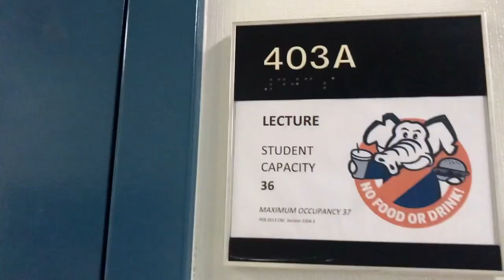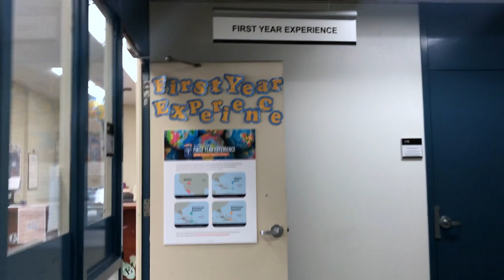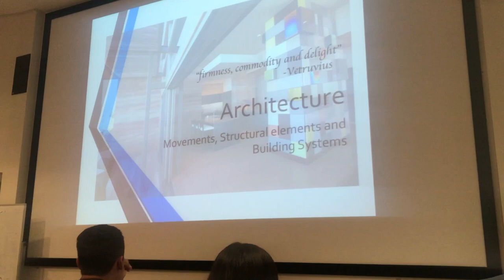Day In My Life At College: CSUF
Hey everyone! I hope you enjoyed this weeks video. I know its a different then most of my videos, but I thought I would take you along on my day at school! Let me know what you guys think!

♡❁ misc
+ canon rebel t3i
+ 18 yr